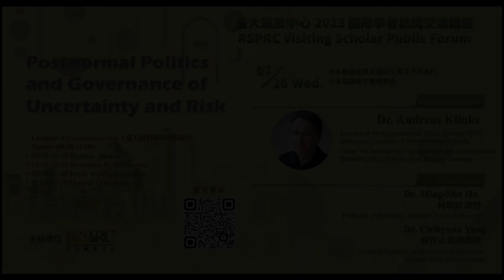2023 國際訪問學者交流講座 - 後常態政治與不確定性及風險治理 - Q&A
2023 國際訪問學者交流講座 - 後常態政治與不確定性及風險治理
RSPRC Visting Scholar Public Forum
Postnormal Politics and Governance of Uncertainty and Risk

時間：2023/07/26 (三) 09:30-11:30 （09:00-09:30為報到時間）
地點：臺大社科院大樓頤賢館四樓419室

訪問學者／講者：Dr. Andreas Klinke
Director of the Environmental Policy Institute Memorial, University of Newfoundland Canada, and Center for International Development and Environmental Research, University of Giessen Germany

與談人：
何明修 Dr. Ming-Sho Ho
臺灣大學社會學系 教授
Professor of Department of Sociology, National Taiwan University
楊智元 Dr. Chihyuan Yang
政治大學創新國際學院 助理教授
Assistant Professor of International College of Innovation, National Chengchi University

活動簡介：
面對全球的生態、社會文化與政治轉型所伴隨的新舊不確定性與風險，Klinke教授提出並主張「後常態政治與不確定性及風險治理」的概念。此概念通過汲取審議式民主諸多要素，補強傳統風險政治與管制的缺陷與不足之處。在本演講中，Klinke教授亦將針對審議工作提出職能分配作為後常態政治的解方。

※ Klinke教授的專長研究領域如下：
社會科學風險研究、風險治理、全球經濟治理、世界主義的方法學、不確定性的哲學與社會學。

※ Klinke教授目前在東南亞進行實地研究，並為其研究計畫尋找潛在的合作夥伴，計畫涉及世界主義、全球化、風險社會、永續發展和跨國民主。正與各大學對這些領域感興趣者進行交流。